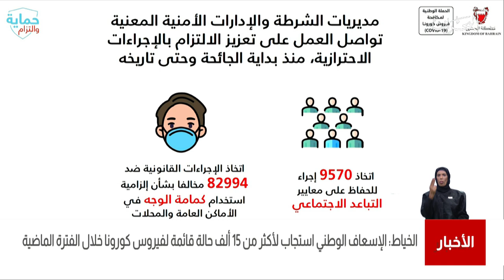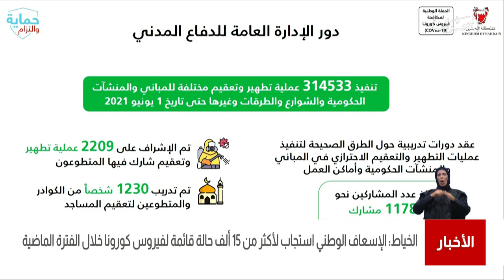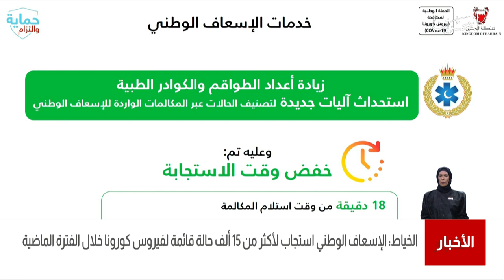البحرين مركز الأخبار : العقيد حمد الخياط يؤكد أن الإسعاف الوطني إستجاب لأكثر من 15 ألف حالة كورونا